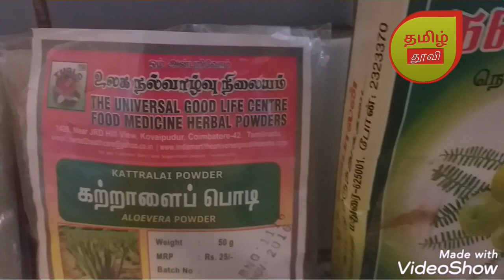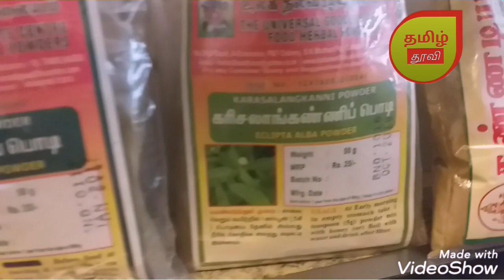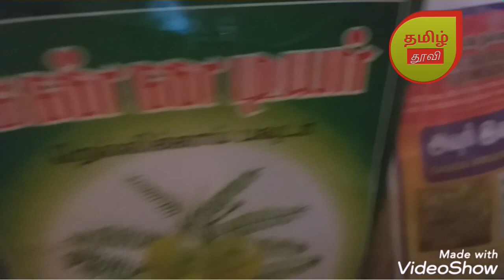முடி நரைக்காமல் நீண்ட காலம் கருமையாய் இருக்க...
60 வயதிலும் முடி நரைக்காமல் பாதுகாக்க இயற்கை எண்ணெய்